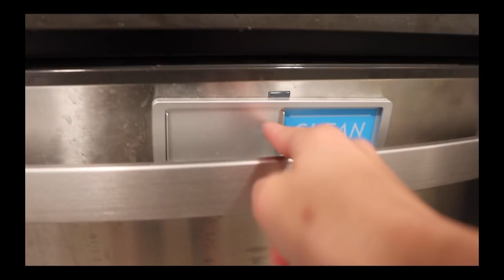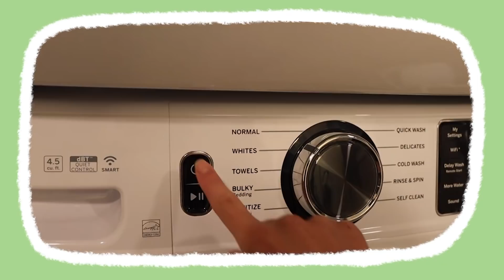life unfiltered | growing pains in your 20s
Oh.. the years in our 20s 🌟 ...It's no secret I LOVE NEIWAI's BarelyZero YourSizeIsTheSize line

It's made from truly innovative CloudFit fabric that conforms to nearly anyone (from A-DD)! It loves my body even with the extra bit of quarantine love.